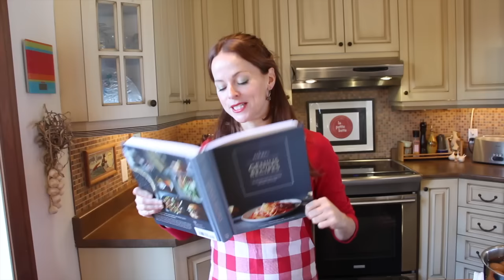Hors d'oeuvres rétro - OEUFS MIMOSA ET RILLETTE DE MAQUEREAU 🥂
En préparation pour les fêtes mais aussi pour n'importe quel buffet ou grande table partagée au courant de l'année, j'ai eu envie de partager quelques recettes d'hors d'oeuvres rétro du Québec. Voici la partie 1, histoire de vous garder en appétit pour la suite !

1) Tartinade au maquereau fumé
2) Oeufs mimosa

Toutes les recettes qui apparaissent dans nos capsules web peuvent être trouvées sur notre blog:

Je répond à vos questions sur la section commentaire de Youtube ou de notre page web.